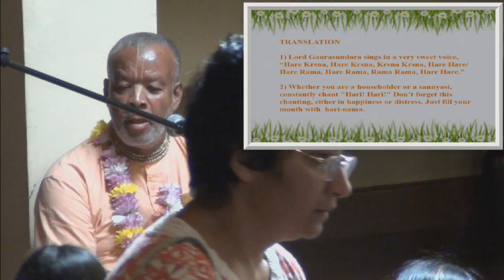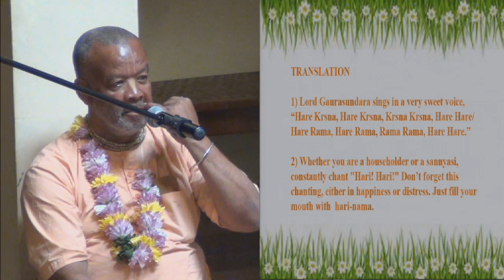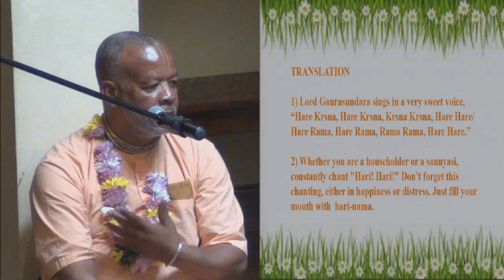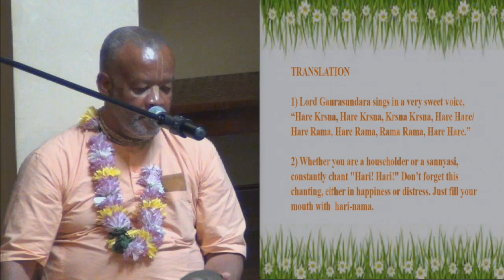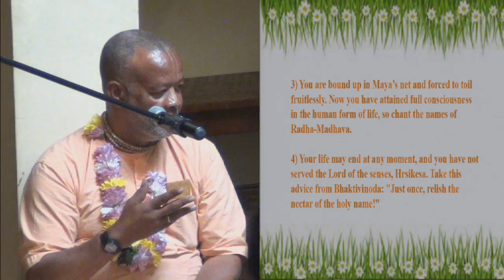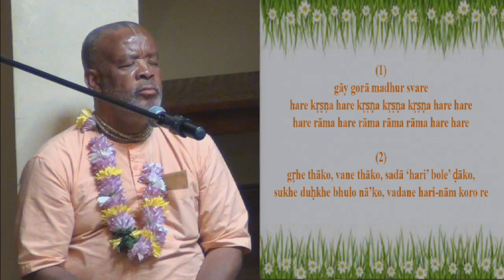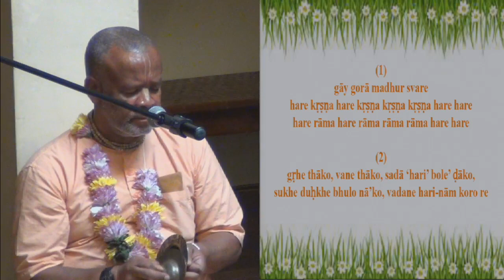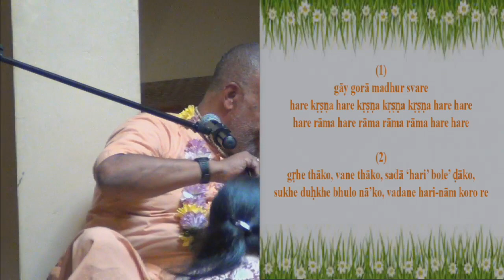Special Kirtans and Gaura Arati by HG Agnideva Prabhu, 08-09-15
Special Kirtans and Gaura Arati by HG Agnideva Prabhu